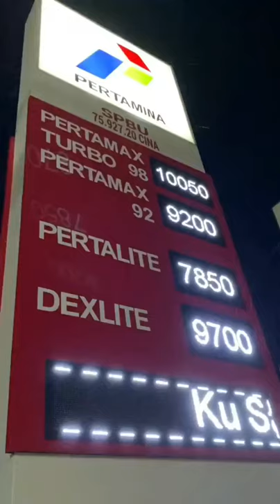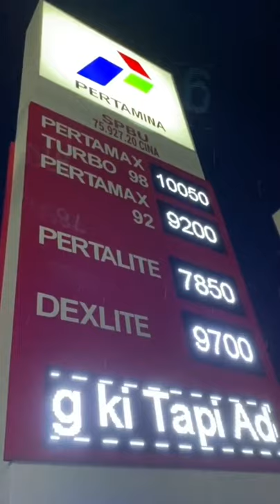scoreboard on the peek